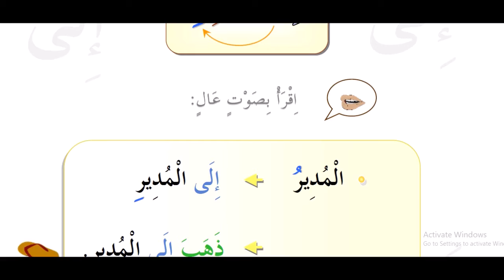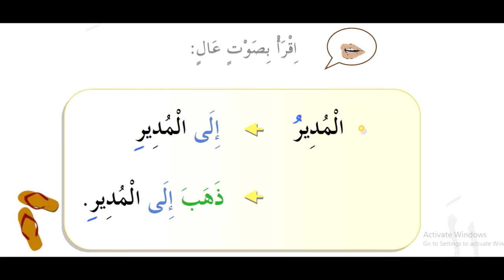4 kitob 15 dars